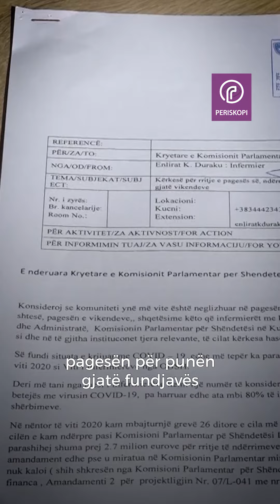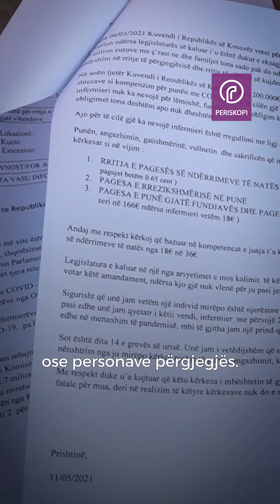Enlirat Duraku: Kush është infermieri që ka shumë ditë në grevë urie dhe të etjes...